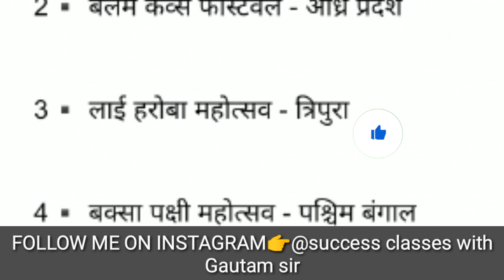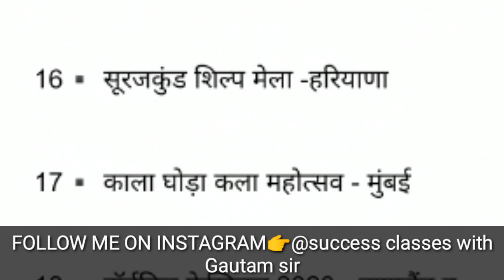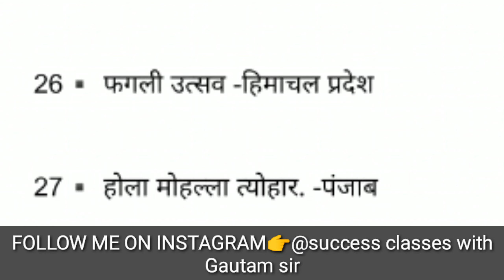most important question on fairs and festival for ssc CGL || Fair's and festival by gautam sir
✭most important question on  fairs and festival for ssc CGL

✭भारत के प्रमुख पर्व -त्यौहार एबं मेले

✭dance and festival previous year important 90 question

✭mela &tyohar bharat ke pramukh parv avam mele